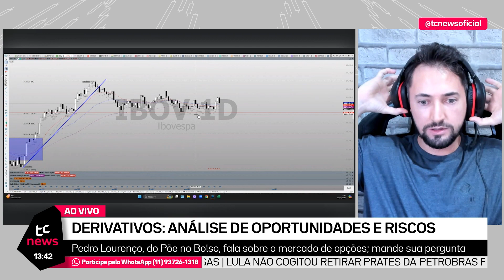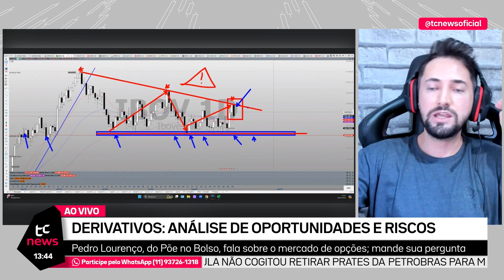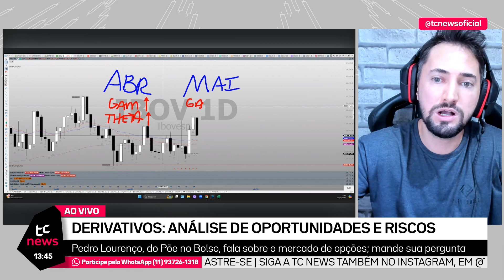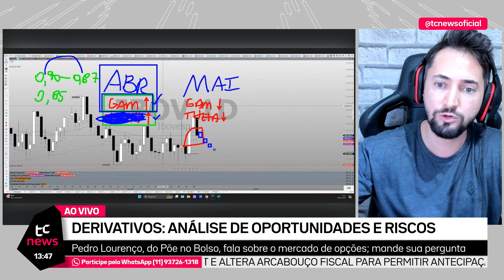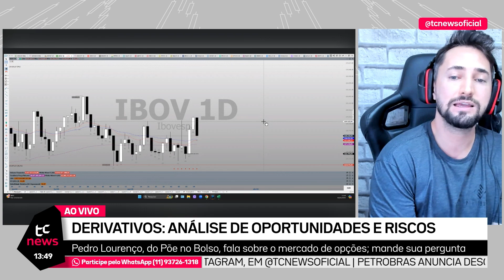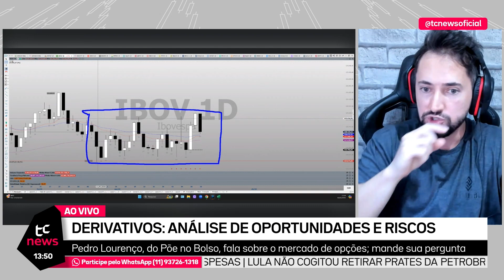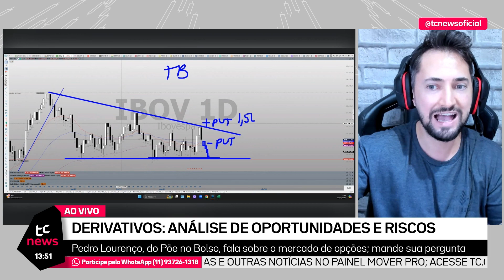BOVA11: PUT PARA ABRIL OU MAIO? PEDRO LOURENÇO EXPLICA